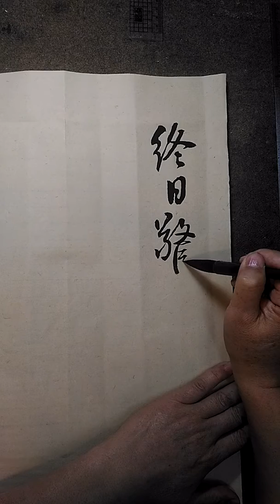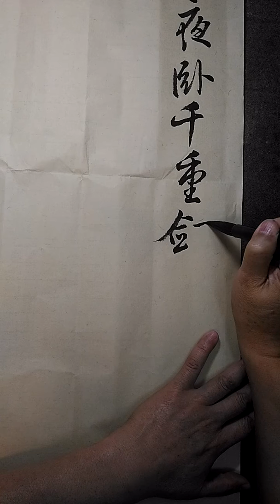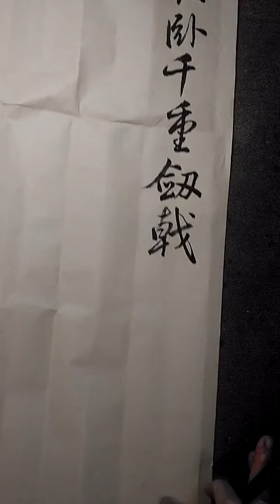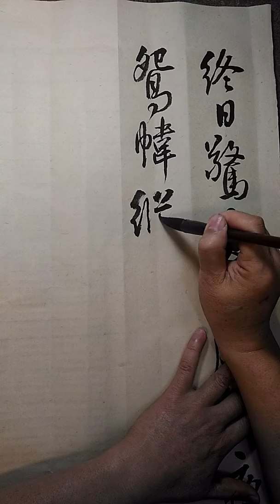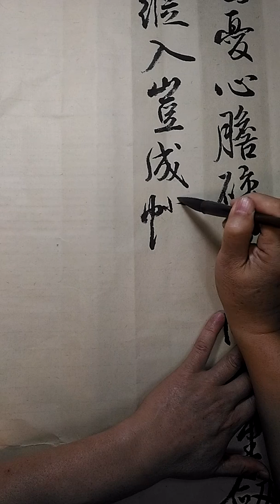來學行書吧，秦婦吟節書(1)-吳啓禎書法教室教學